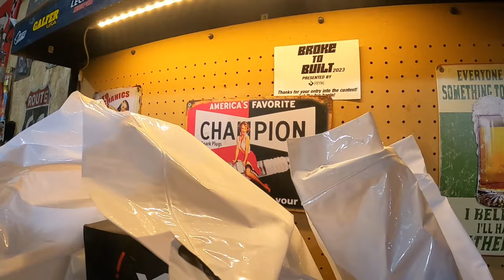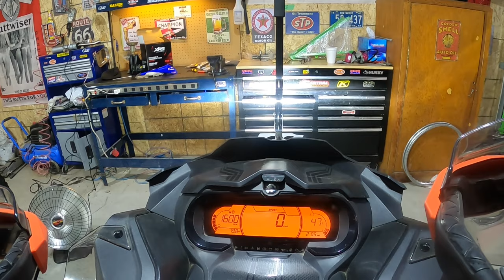UNLEASHING 900 ACE TURBO AFTER OIL CHANGE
HOW TO CHANGE OIL ON 900 ACE TURBO PROBLEMS AFTER CHANGING OIL WITH BRP